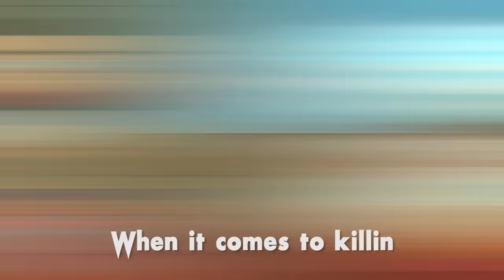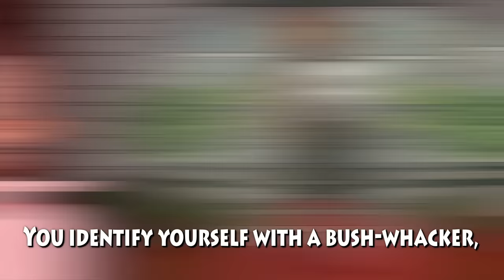♪ GHOSTFACE vs LEATHERFACE THE MUSICAL - Animated Parody Song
Animated music video about SCREAM vs TEXAS CHAINSAW MASSACRE

Movie Musicals #69: Ghostface vs Leatherface The Musical
The famous 90's teen killer faces off in an epic rap battle against one of the oldest, genre-defining cannibalistic chefs in history, Leatherface, to prove who is the best!

LYRICS
Announcer:
Ladies and gentlemen! Welcome to another battle between two of the fiercest horror villains in the world. In the red corner, wearing all black and donning a ghastly white mask, everybody’s favorite 90s teen killer, Ghostface!
In the blue corner, sporting his kitchen apron and decaying, putrid human facial skin mask. Give it up for Leatherface!
Now it’s the time we’ve all been waiting for...
Are you ready to rumble?!?!?!

Ghostface:
What’s your favorite scary movie?
I bet it’s one with lots of boobies.
Cause you’ve never ever seen them IRL,
You’re like the forty year old virgin, except you smell.
Killed so many ways they call me a connoisseur,
Stabbing, shooting, crushing as my victims scream and slur.
Just like the Grim Reaper, I’m a master of death,
The only thing you perfected is spreading bad breath.
Gut you like a fish, call you a b*tch, always scratching my homicidal itch,
I love the way their voices scream high pitch before I slice their throats and they start to twitch.
I’ve slaughtered in almost every location,
Lawns, parties, theaters, vans, and schools of education.
Your variety is slim, you should’ve done WAY more,
But I shouldn’t expect much from a mongo***d who’s mom’s a wh*re.

Leatherface:
Put a cork in your hole, before you get wrecked,
I’m the OG masked killer so show me some respect.
You’re sad with your disguise, even your voice is fake,
My mask is part of who I am, make no mistake.
You try to rationalize your sprees because you’re conflicted,
I was born a crazy mofo, to murder I’m addicted.
You’re just jealous that I have multiple talents,
Killer, chef, taxidermist, always give a hundred percent.
You’re just an image killers use to cover up their shame,
And compared to my brutality, your antics are tame.
You always hide your voice and make it distorted,
Are you ashamed of being exposed, having your secrecy thwarted?
Though literally I’m two-faced, metaphorically I’m not,
Victims know what to expect, what you see is what you got.
I’m secure with who I am, I murder with pride,
You’re unsure of your choices, like a runaway bride.

Chorus:
When it comes to killin,
Who’s the number one villain?
That Age Old Question we wanna know,
Who submits and who’s the pro?
Leatherface started the genre,
Founded the horror drama.
But Ghostface is sharp and hip,
His knife moves fast and it really rips.

Ghostface:
My rhymes will slice you up worse than my blade,
You’re an illiterate yokel, couldn’t pass first grade.
You dress like Mrs Doubtfire, and look like her too,
As fat as an elephant, you belong in a zoo.
You identify yourself with a bush-whacker,
Like some kind of lazy, gardening, hillbilly slacker
You’re a slob, have ever taken a bath?
BO’s the scariest part of your wrath.
Hygiene’s not a thing you understand,
Being a cannibal and smelly goes hand in hand.
You decorate your house with flesh and bones,
Like a caveman’s child who was dropped on the head, and left home alone.
Your kills are never planned, you do them on a whim,
There’s no art to what you do, you just crave severed limbs.
Kids dress up like me for Halloween because it’s cool,
No one wants to be you, cause you’re a sad, confused fool.

Leatherface:
I’ve been killin’ since you were baby sh***ing yourself, Practically invented the genre of wasting teens’ health.
Given that fact you should call me dad,
Cause my success birthed you, I started this fad.
Show me some respect cause, I paved the way, you’re just a whiny baby bitch whose rhymes are sad.
I’ve slain the box office with 9 hits
You had less than half, only 4 flicks.
I’ll give credit where it’s due, the first was a splash, But the other 3 sucked, total trash.
And don’t even get me started with your TV show,
The plot made no sense, and the pace was so slow.
You milked every last drop out of your fame,
Selling out to MTV, sad, predictable and lame.
Use your first world issues to justify being an abuser, A whiny little b*tch, you’re just a sore loser.

Chorus